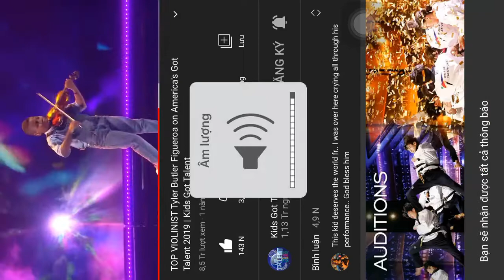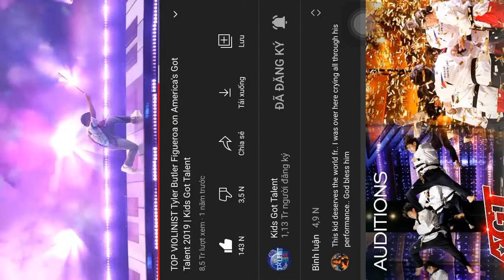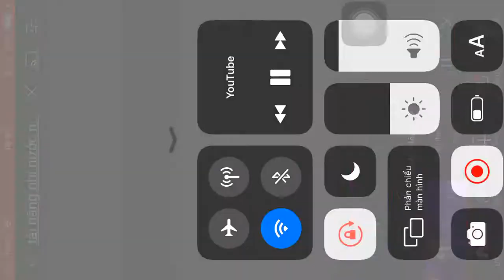Cậu bé bị ưng thư nước ngoài thi tài năng nhí 2019 cảm động